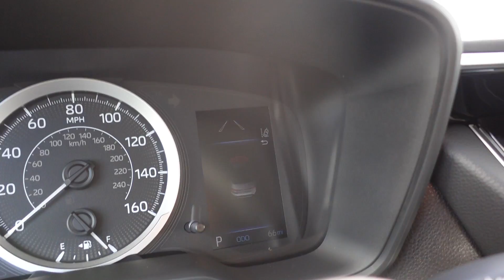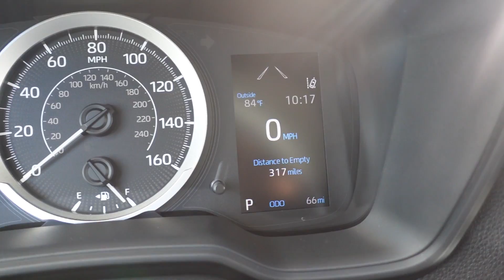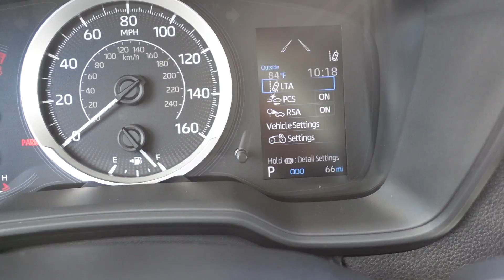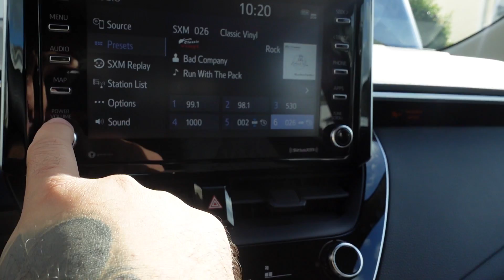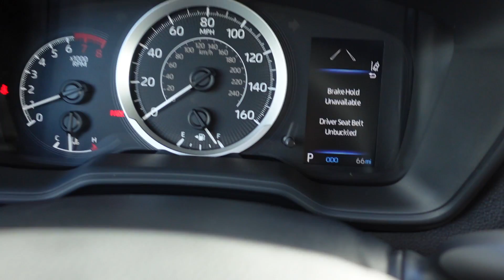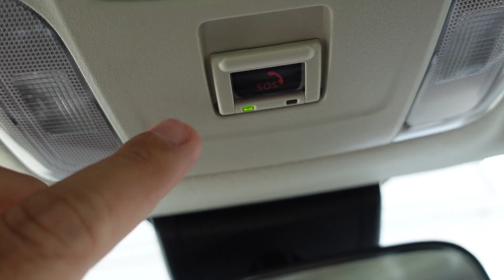TOYOTA COROLLA 2021 - REVIEW